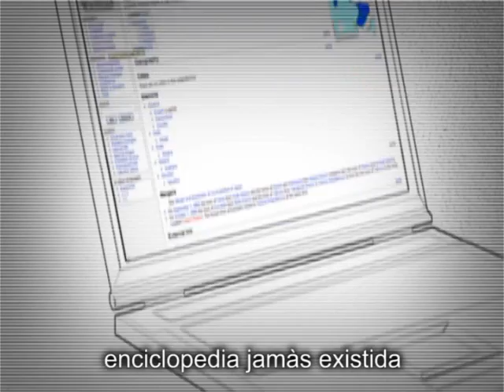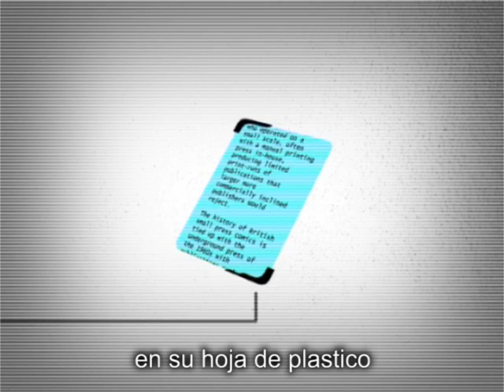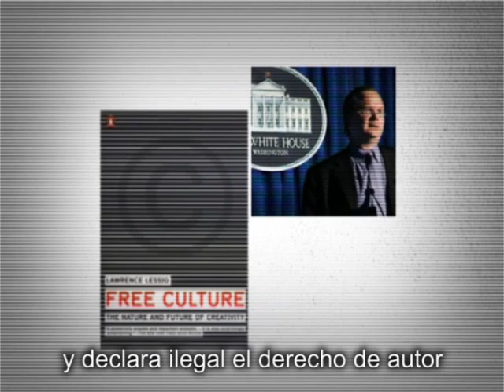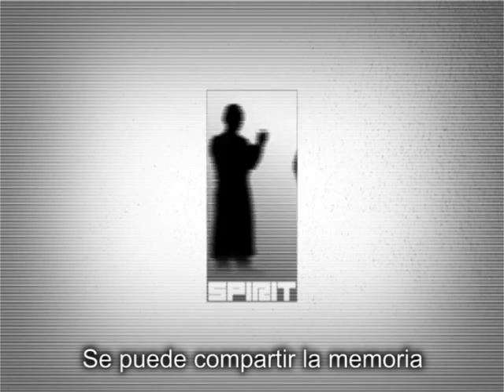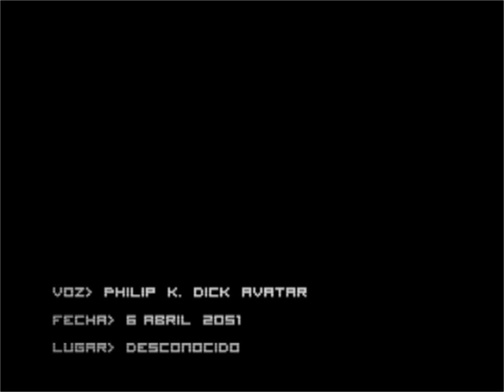Prometeus - La Revolucion de los Medios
El Hombre es Dios.
El està en todas cosas, el es cualquiera, el conoce todas cosas.
Este es el nuevo mundo de Prometeus.
Todo comienza con la Revolucion de los medios de comunicaciòn de masa,con Internet, al final del siglo pasado.
Todo lo relaccionado con los viejos medios desaparece: Gutemberg, los derechos de autor, la radio, la television, la pubblicidad.
El Viejo Mundo reacciona: màs restricciones al derecho de autor, nueva leyes contra las copias no autorizadas.
Al mismo tiempo,en Internet, aparecen las radios gratuitas;
TIVO, la televisiòn Internet, permite evitar la publicidad.
El Wall Street Journal sale en Internet.
Google lanza Google News.
Millones de personas leen, todos los dias, el mayor periòdico on line: Ohmynews es escrito por miles de periodistas.
Flickr se convierte en el mayor archivo de fotografìas de la historia:
You Tube para las pelìculas.
El poder a las masas.
Surge una nueva figura: el "prosumer", productor y consumidor de informaciones. Cualquiera puede convertirse en un "prosumer".
Canales con noticias empiezan a ser disponibles en Internet.
Los blogs se vuelven màs influyente de los viejos medios.
Los Diarios son distribuidos gratuitamente.
Wikipedia es la màs completa enciclopedia jamàs existida.
En el 2007 la revista Life cesa la actividad.
El New York Times vende su propia televison y declara qué el futuro serà digital.
La BBC lo sigue.
En las mayores ciudades del mundo las personas son conectadas gratuitamente.
En los angulos de las calles, Tòtems imprimen paginas sacadas da blogs y diarios digitales.
Los mundos virtuales son espacios comunes para millones de personas.
Las personas pueden tener, on line, mùltiples identidades.
Second Life lanza el Avatar hablante.
Los viejos medios de comunicaciòn rompen las hostilidades.
Una tasa es agregada a cada panoràmica;
Las revistas, las radios y las televisiones son financiados por los Estados; descargar ilegalmente de la Red es sancionado con años de carcel.
Alrededor del 2011 llega el punto sin regreso: la mayoria de las inversiones publicitarias se realizan en la Red.
Los diarios electronicos son un productos de masa: qualquiera puede leer qualquier cosa en su hoja de plastico.
Nel 2015 los diarios y las compañias de television desaparecen, el digital terrestre es abandonado, la radio se traslada en Internet.
La arena de los medios es siempre meno poblada.

Solamente el Tyrannosaurus Rex sobrevive.
La Red incluye y unifica todo el contenible.
Google compra Microsoft, Amazon compra Yahoo, transformandose, en un lider mundial de la informacion junto con la BBC, la CNN y la CCTV.
El concepto de informaciòn estàtica; como son los libros, los  articulos y las imagenes, cambia y todo es transformado en un flujo de conocimiento.
La publicidad es elegida por los creadores y por los autores y se tranforma en informaciòn, comparaciòn, experiencia.
En el 2020 Lawrence Lessing autor de "Cultura Libre" es el nuevo Ministro de la Justicia de los Estados Unidos y declara ilegal el derecho de autor.
Dispositivos que replican los cinco sentidos ya son disponibles en los mundos virtuales.
La realidad puede ser replicada en Second Life.
Quienquiera tiene un Agav (agente-avatar) che busca informes, personas y lugares en los Mundos Virtuales.
En el 2022 Google lanza Prometeus,
El Agav con interfaz estandard.
Ustedes se pueden encontrar en Marte, nel medio de la batalla de Waterloo o presenciar el Super Bowl.
Es real.
En el 2027 Second Life se transforma en Spirit.
Las personas se convierten en lo que desean.
Se puede compartir la memoria, las experiencias, las sensibilidades.
La memoria se vuelve objeto de normal comercio.
En el 2050 Prometeus compra Place y Spirit.
La Vida Virtual es el mercado màs grande del pianeta.
Prometeus financia todas las misiones espaciales al fin de encontrar nuevos mundos para sus propios consumidores: Los Avatar terrestres.
La experiencia es la nueva realidad.

Voz: Philip K.Dick Avatar
Fecha:6 Abril 2051
Lugar: desconocido

English and Japanese subtitles available.